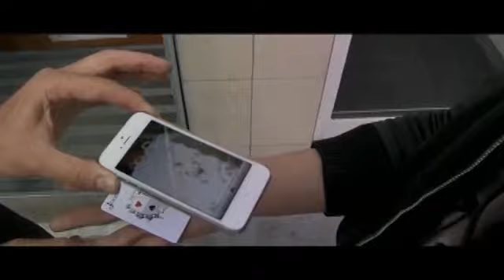Morph by ProMystic - Trick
With the ProMystic Morph app, you can make any joker from Theory 11 (Monarchs), Ellusionist (Artifice), Blue Crown or Promystic (pre-purchased) come to life!! Simply force a card and then open the camera like app. Point the camera view at the cards and watch the card come to life with Augmented real... For More Details and Purchase,